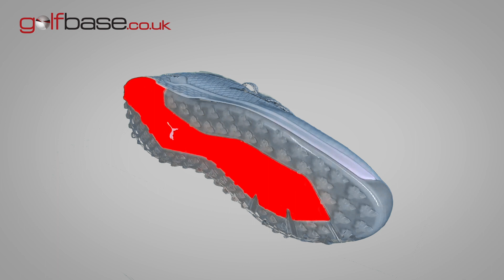A 360 Degree Look at the Puma PROADAPT ALPHACAT Spikeless Waterproof Golf Shoes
Take a quick spin around the Puma PROADAPT ALPHACAT Spikeless Golf Shoes from Golfbase.co.uk.